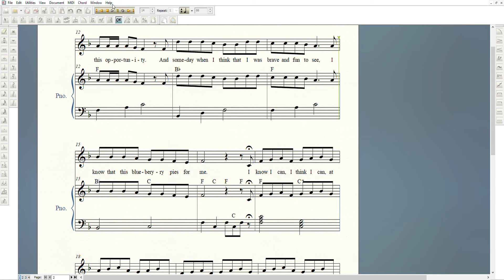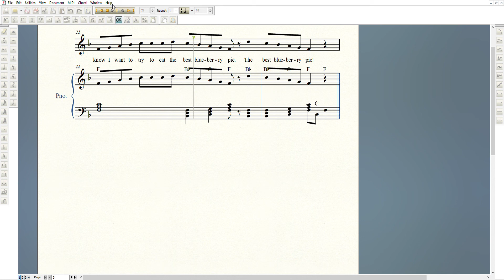The Best Blueberry Pie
An original song by Elizabeth H. Nichols-Goodliff.